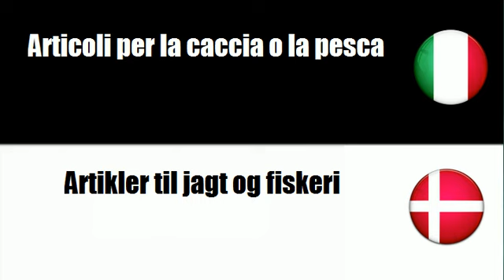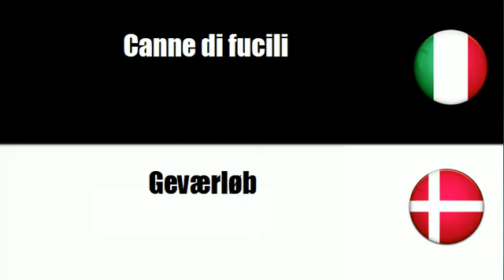Imparare il vocabolario Danese # Argomento = Articoli per la caccia o la pesca